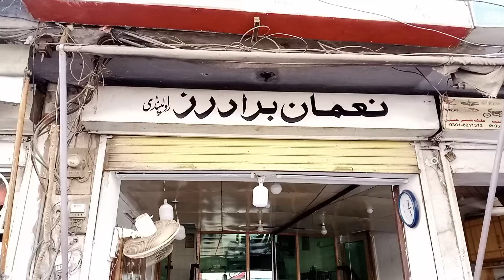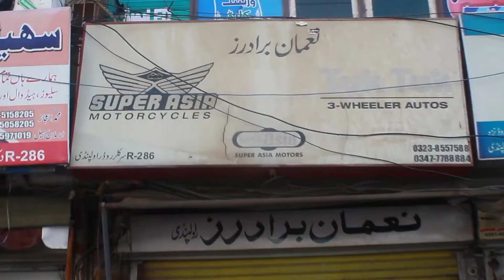Electric Motorcycle In pakistan | Single Charge Me 150KM Chalne Wali Pehli Electric Motorcycle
Electric Motorcycle Made In Pakistan - Single Charge Me 100KM Chalne Wali Pehli Electric Motorcycle